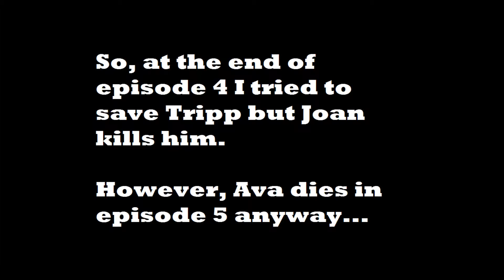Ghost Spotted | The Walking Dead (S3) (SPOILERS)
bb come back